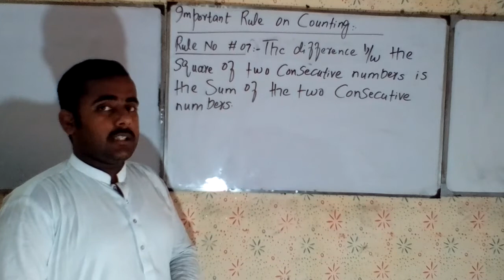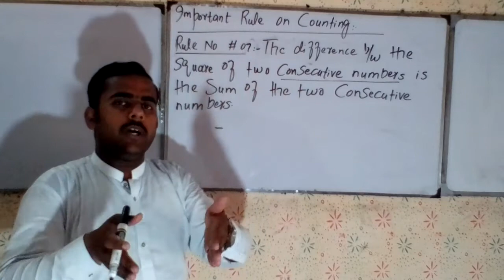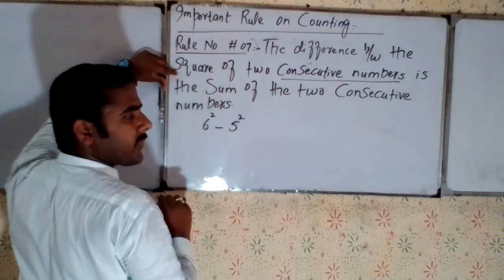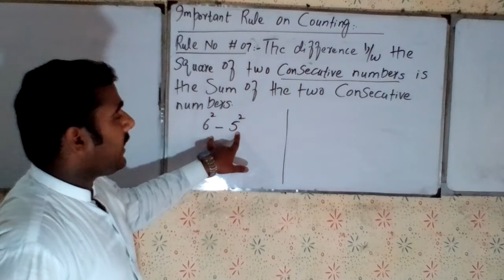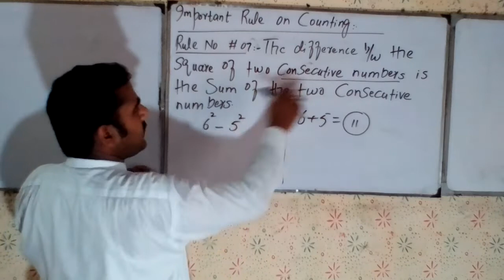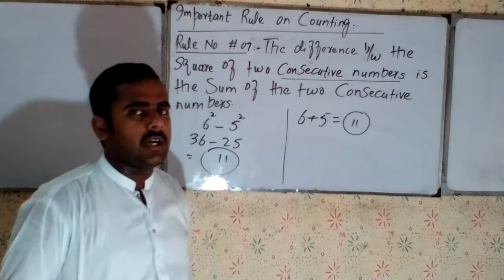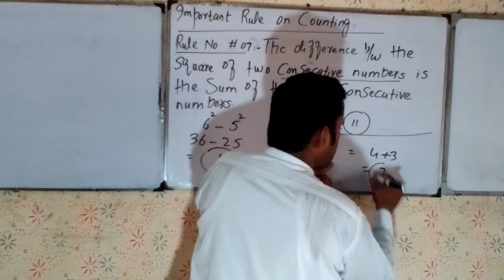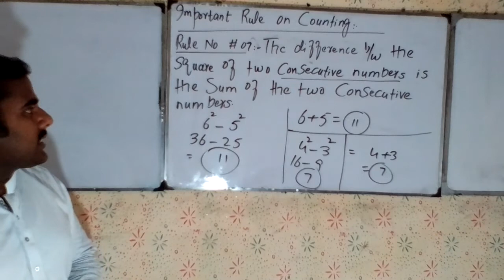The important Rule on Counting by Asad Ullah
The important Rule on Counting,In this video lecture there is a Rule on Counting that the difference between the Square of two consecutive numbers is the sum of the consecutive numbers